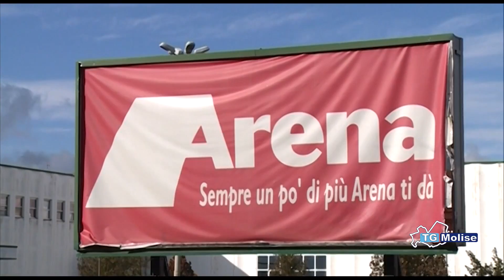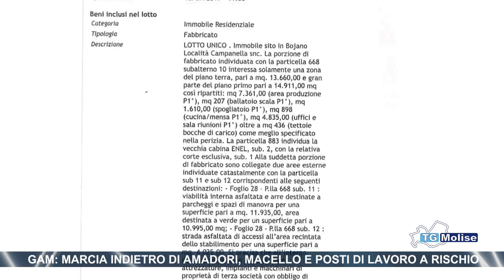Gam marcia indietro di Amadori, macello e posti di lavoro a rischio